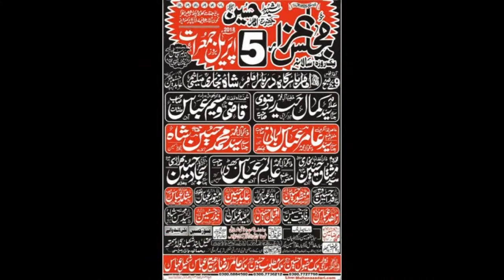Allama Shahid Abbas | Majlis e Aza 5 April 2018 | Mailsi City